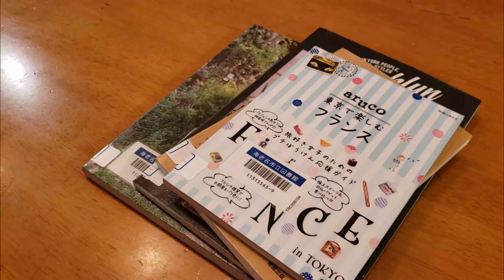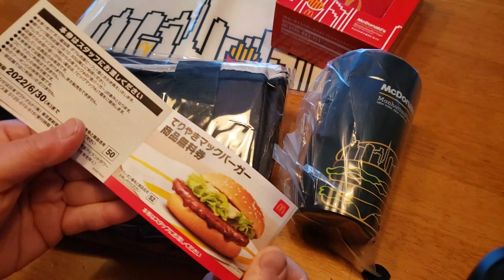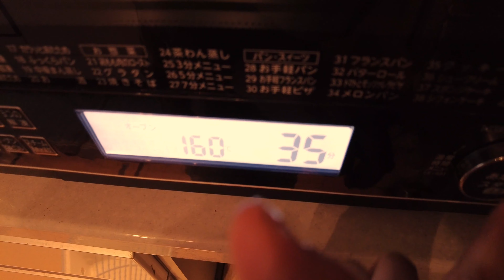【暮らしのVlog】シニアの年始|今日のおやつは栗原はるみさんのチョコレートケーキ｜小田原で初日の出｜staubの福袋開封｜お正月Vlog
元旦から7日までの日常を動画にしてみました。
今年はstaubの福袋を購入してみました。
６日は滅多に雪が積もらない(そもそも降らない）湘南方面も積雪があり、雪を見ながらティータイムしました。
盛りだくさんのVlogです。

0:00 元旦　小田原の海で初日の出
0:14 ３日　海老名で過ごす次世代海老名中央図書館でのんびり
1:13 ４日　福袋開封（staubとマクドナルド）
3:15 ６日　栗原はるみさんのチョコレートケーキで雪見ティータイム
7:38 ７日　一面の銀世界の七草粥
7:54 ED